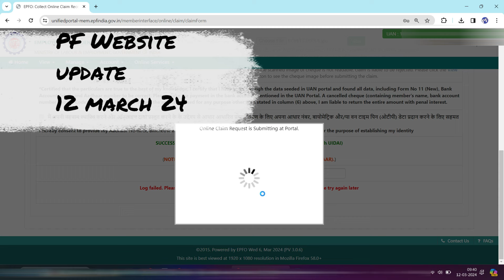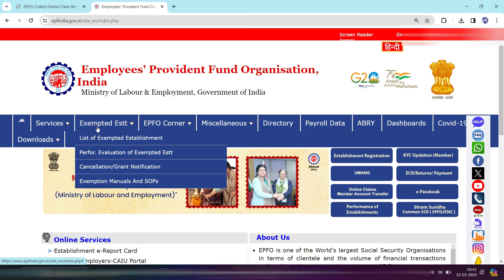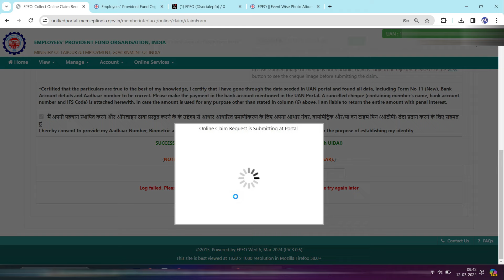PF WEBSITE 12 MARCH ERROR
PF Website OTP Problem  😥 PF Website Not Working | PF UAN Portal Now login 6 March 2024 PF update

Online PF Consultant,pf website not working,pf website not working today,pf website not working march 2024,pf site not working,epfo website not working,epfo site problem today,epfo pf website not working,pf uan portal now login 6 march 2024 pf update,provident fund,pf,epf,epfo,uan,pf website not working epfo reply,pf otp problem,pf otp not received,epf ka otp nahi aa raha hai,pf one time password problem,pf kaise nikale,uan login